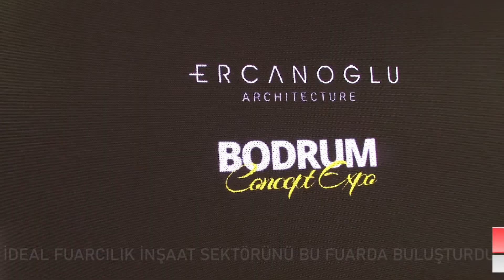İdeal Fuarcılık, Bodrum'da İnşaat Sektörünü Bu Fuarda Buluşturdu..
BODRUM 2. İNŞAAT, YAPI, DEKORASYON, MİMARLIK VE GAYRİMENKUL FUARI 31 MART GÜNÜ BODRUM HEREDOT FUAR ALANINDA KAPILARINI AÇTI. İDEAL FUARCILIK TARAFINDAN GERÇEKLEŞTİRİLEN FUAR, YARIN AKŞAMA KADAR ZİYARET EDİLEBİLECEK